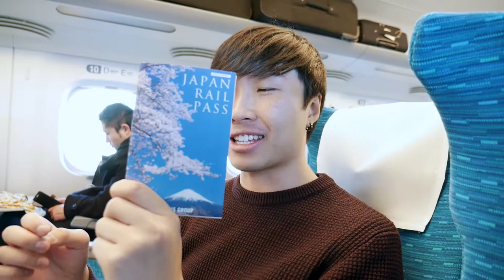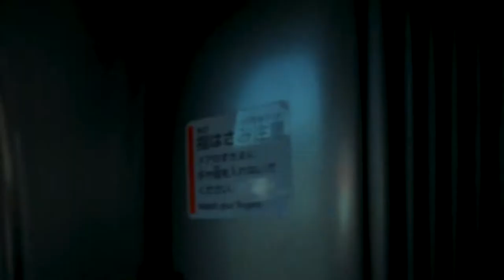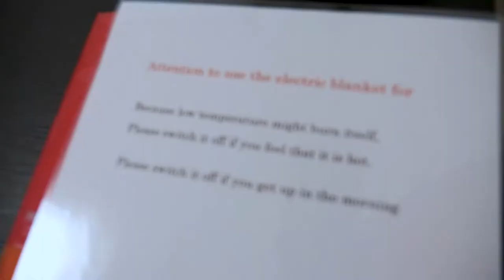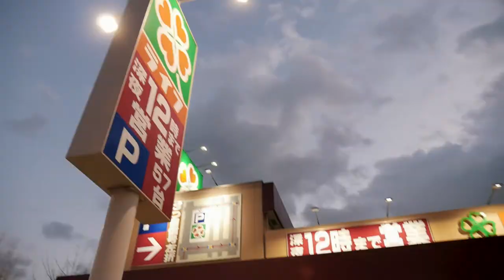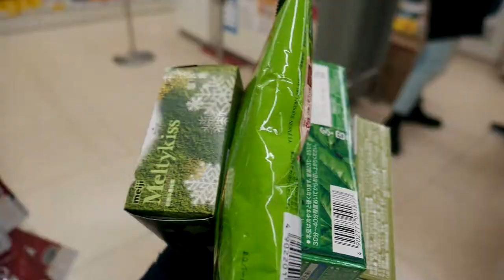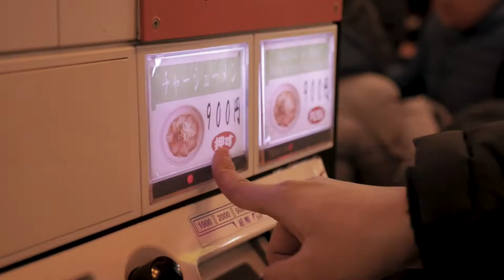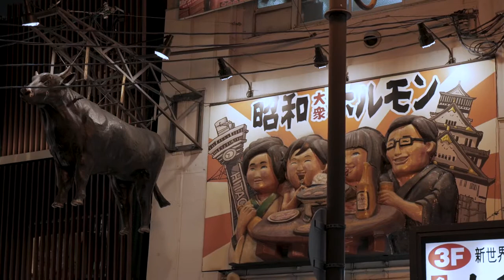From Tokyo to Osaka - Japan Day 9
It's been awhile, but we are getting back to uploading our Japan vlogs. The Athens' videos will have to wait unfortunately. Day 9 in Japan was when we left Tokyo to explore Osaka! We took the Shinkansen (Japan's famous bullet train) and explored Osaka's Dotonbori. It was a chill and fun day overall.

Just two siblings (Lucky & Yuan) who want to enjoy the world to the fullest.

Always Take Our Words with a Grain of Rice!

Add us on Snapchat: snowyyc